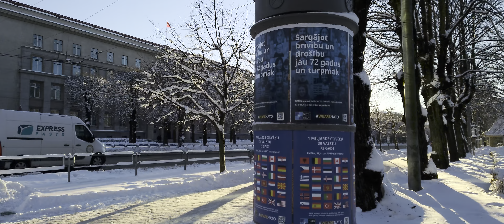[RIGA] Winter walk in the center of Riga (4K HDR)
A casual walk from one of Rigas famous parks towards the Hotel Latvia.